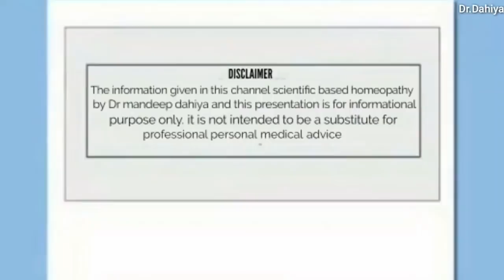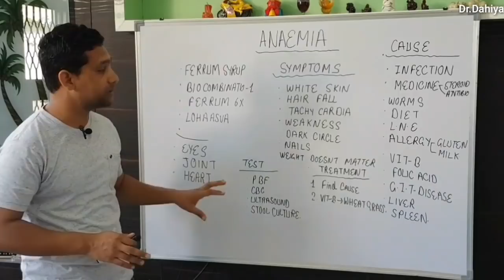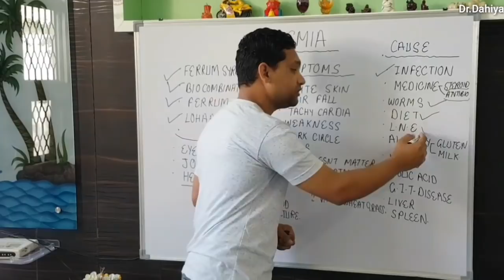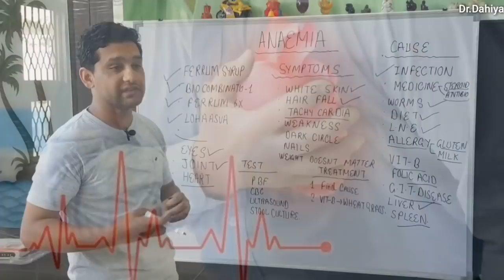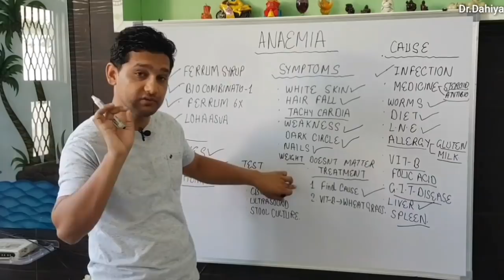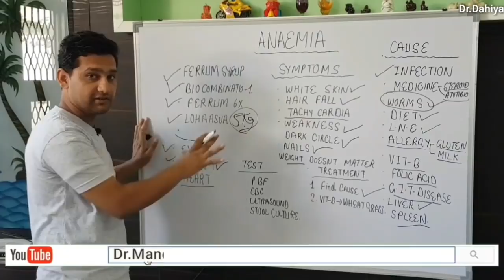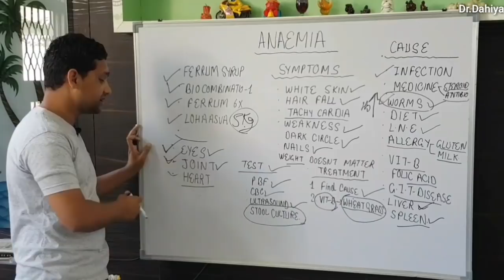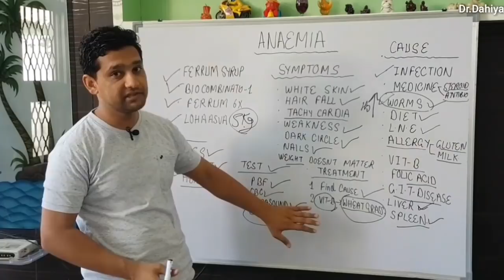खून कैसे बढ़ाये | खून की कमी दूर करने के उपाय | खून की कमी का इलाज | खून बढ़ाने की दवा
Watch this video to know khun ki kami, khoon ki kami ka ilaj, khun ki kami ka ilaj, khun ki kami dur karne ke upay, khoon ki kami ke lakshan, khoon kaise badhaye, khoon badhane ka tarika, khoon badhane ke liye kya khaye, khoon badhane ki dava etc.